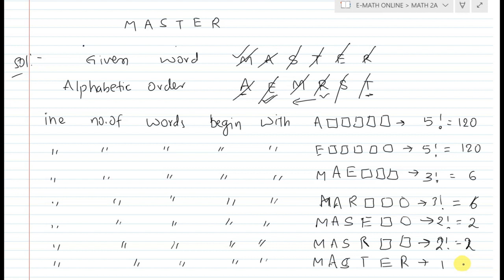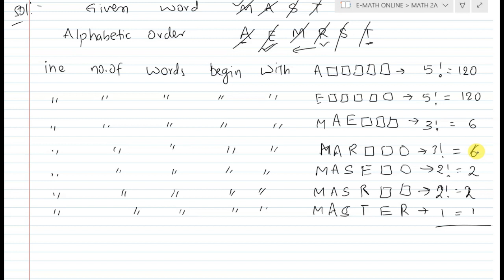find the rank of the word MASTER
Introduction

Welcome to this video where we will explore an interesting problem related to permutations and dictionary order. We will consider the word "MASTER" and find the rank of this word if all possible permutations of its letters are arranged in dictionary order. This problem is not only interesting but also has practical applications in computer science, cryptography, and data compression. Let's dive into the details of this problem and see how we can solve it.

Permutations of the word "MASTER"

Before we start, let's recall the concept of permutations. A permutation is an arrangement of objects in a specific order. In the case of the word "MASTER," we have six letters, namely M, A, S, T, E, and R. The number of permutations of these six letters is given by 6! = 720, where the exclamation mark denotes the factorial function.

To find all possible permutations of the word "MASTER," we can use a simple algorithm called backtracking. The idea is to generate all possible permutations by swapping each letter with every other letter in the word. We start with the first letter and swap it with each of the remaining letters. Then we fix the first letter and move on to the second letter, swapping it with each of the remaining letters, and so on. By doing so, we generate all possible permutations of the word "MASTER."

The permutations of the word "MASTER" are:

ASTERM
ASTERM
ASTEMR
ASTERM
ASTMER
ASTMRE
ATERSM
ATERMS
ATEMSR
ATEMRS
ATERSM
ATERMS
ATREMS
ATRESM
ATRSEM
ATRSME
ATSEMR
ATSERM
ATSMER
ATSMRE
ATSRME
ATSREM
EARMST
EARMTS
EASMRT
EASMTR
EASTMR
EASTRM
EMARST
EMARTS
EMASRT
EMASTR
EMATRS
EMATSR
EMRAST
EMRATS
EMRSAT
EMRSTA
EMRTAS
EMRTSA
EMSART
EMSATR
EMSRTA
EMSTAR
EMTSAR
EMTSRA
ERAMST
ERAMTS
ERASMT
ERASTM
ERATMS
ERATSM
ERMAST
ERMATS
ERMSAT
ERMSTA
ERMTAS
ERMTSA
ERSAMT
ERSATM
ERSMAT
ERSMTA
ERSTAM
ERSTMA
ERTAMS
ERTASM
ERTMAS
ERTMSA
ERTSAM
ERTSMA
ESAMRT
ESAMTR
ESARMT
ESARTM
ESATMR
ESATRM
ESMART
ESMATR
ESMRAT
ESMRTA
ESTAMR
ESTARM
ESTMAR
ESTMRA
ESTRAM
ESTRMA
MAERST
MAERTS
MAESRT
MAESTR
MAETRS
MAETSR
MAREST
MARETS
MARSET
MARSTE
MARTES
MARTSE
MASERT
MASETR
MASRET
MASRTE
MASTER
MASTRE
MATERS
MATESR
MATRES
MATRSE
MATSER
MATSRE
MEA
MEARST
MEARTS
MEASRT
MEASTR
MEATRS
MEATSR
MERA
MERAST
MERATS
MERSAT
MERSTA
MERTAS
MERTSA
MESART
MESATR
MESRTA
MESTAR
METARS
METASR